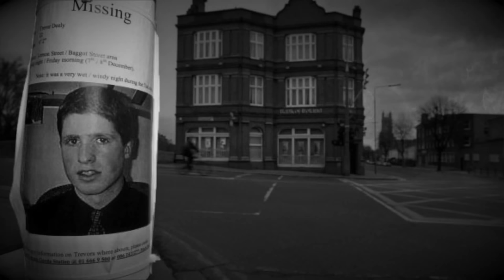Sygnał po latach. Joanna Surowiecka - 5NZ #84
Historia, jakiej w polskiej kryminalistyce próżno szukać. Porzucony z braku nadziei trop odżywa po latach i doprowadza do ujęcia sprawcy. Dziś poznajcie historię Asi Surowieckiej, której życie przerwał drugi człowiek.

Muzyka wykorzystana w odcinku:
Wstęp: The Six Realms - I Think I Can Help You
Czołówka: Doug Maxwell - Heartbeat of the Hood
Tło: Luke Atencio - Counsel
Tyłówka: The Inner Sound - Jesse Gallagher